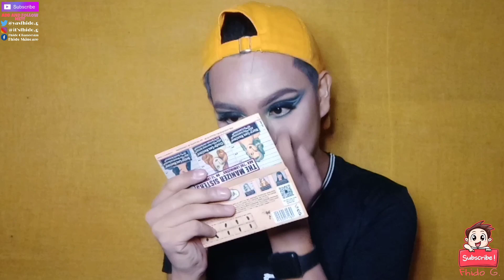JAMES CHARLES iOS14 INSPIRED MAKEUP LOOK | Fhido G.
ang video natin ngayon ay makeup inspired bay JAMESCHARLES iOS makeup look pero mukhang filled ehh😂 pero pwede naman😁

Tweeter: @yasfhido.g

🐼PRODUCTS NA GINAMIT KO🐼

FACIAL MIST: Luxe Organic

PRIMER: Canya Babe Skin

FOUNDATION: Maybelline Fit Me &
                     Maybelline Super Stay

CONCEALER: Maybelline Fit Me &
                    Pudaier Concealer

CONTOUR: MAC Cream Contour Palette &
                Blythe Face Palette

SETTING POWDER: AOA Studio Translucent Powder

PRESSED POWDER: MAC Fix Studio Powder

EYEBROW: Careline Best Brow Liner

EYESHADOW: Beauty Glazed Your Shades &
                    Kylie Jenner Eyeshadow Palette

FALSIES: Kadalado Mink 3D Hair

LIP LINER: Huda Black lip liner

LIPSTICK: Kylie Black Bullet Lipstick

That's it!!!